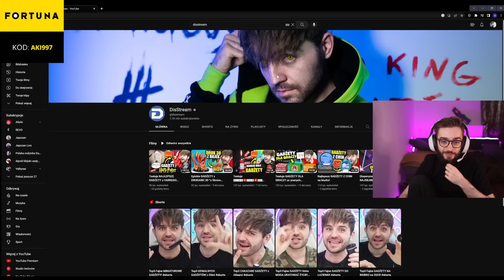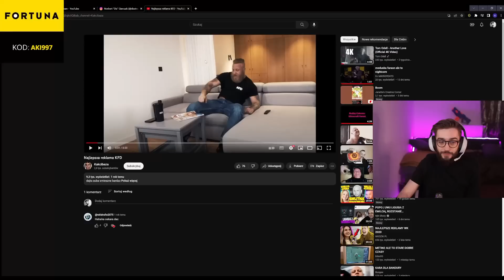POWRÓT DRAMY XAYOO VS DIS